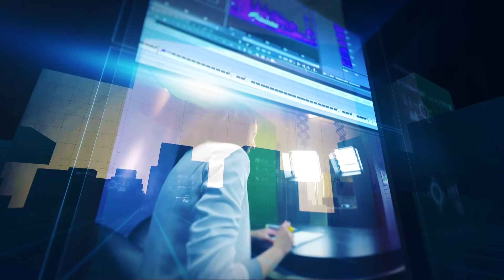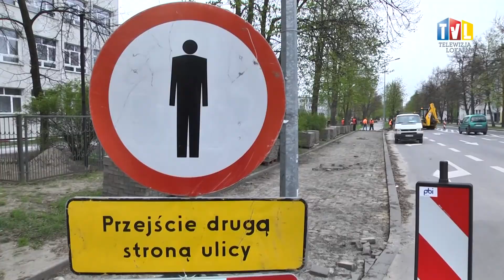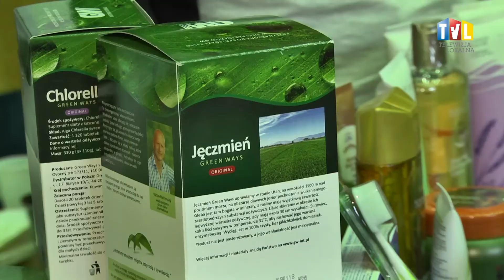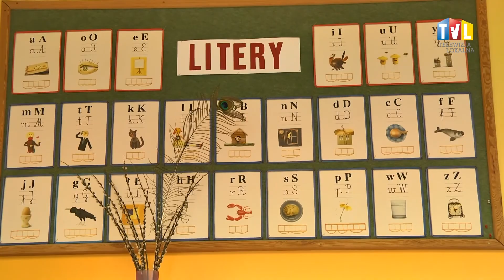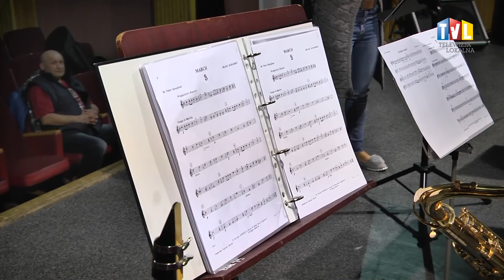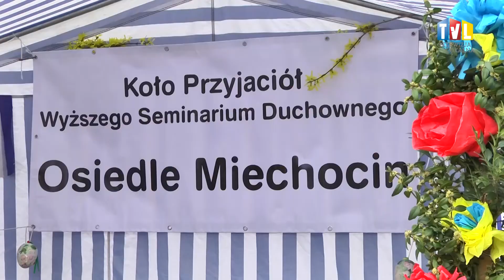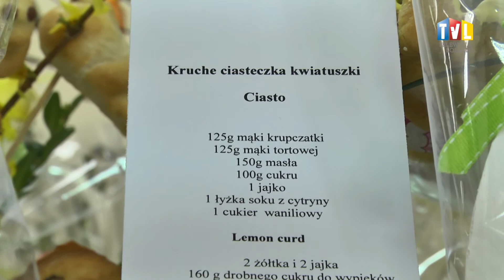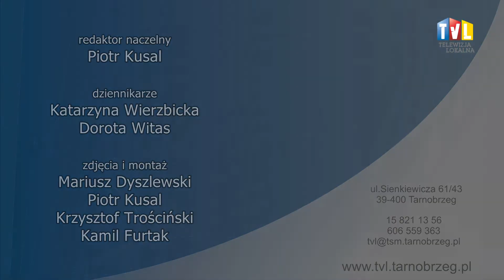WYDARZENIA Z DN. 14 KWIETNIA 2017